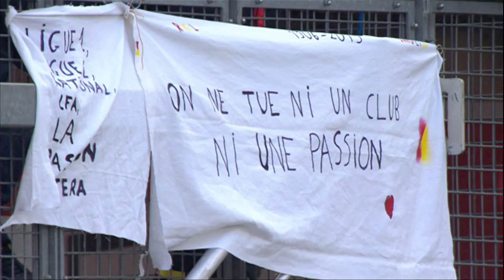Zapping de la 38ème journée - Ligue 1 / 2014-15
Revivez tout ce qu'il ne fallait pas manquer de la 38ème journée de Ligue 1 en vidéo : buts incroyables, gestes techniques, humour, images insolites ...

Girondins de Bordeaux - Montpellier Hérault SC (2-1)
SM Caen - Evian TG FC (3-2)
RC Lens - FC Nantes (1-0)
FC Lorient - AS Monaco (0-1)
Olympique de Marseille - SC Bastia (3-0)
FC Metz - LOSC Lille (1-4)
Paris Saint-Germain - Stade de Reims (3-2)
Stade Rennais FC - Olympique Lyonnais (0-1)
AS Saint-Etienne - EA Guingamp (2-1)
Toulouse FC - OGC Nice (2-3)